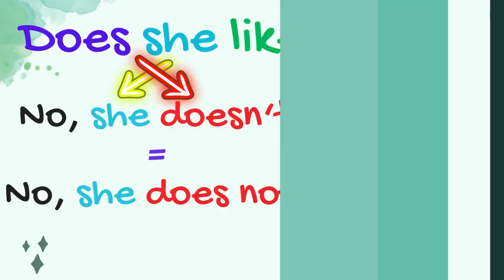Do You Like